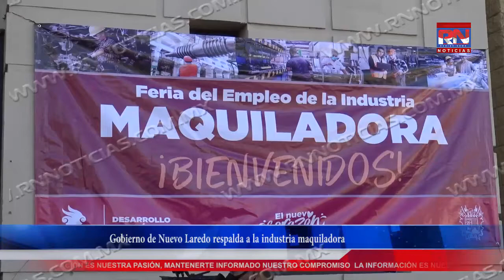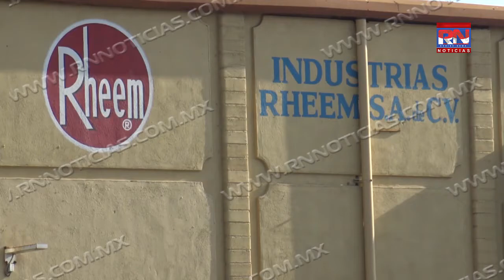Gobierno de Nuevo Laredo respalda a la industria maquiladora RN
Gobierno de Nuevo Laredo respalda a la industria maquiladora

Ofreciendo capacitaciones, cursos y demás, el gobierno de Nuevo Laredo se está comprometiendo para brindar mano de obra calificada a la Industria maquiladora de la ciudad ya que este rubro es uno de los mayores generadores de empleos.